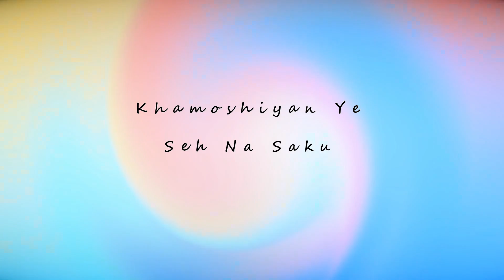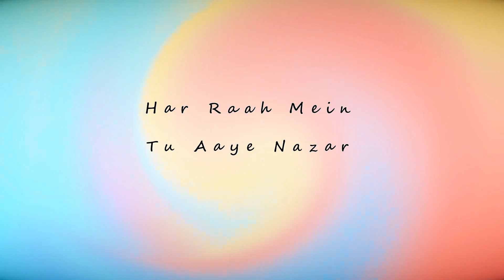Atif Aslam's Forgotten Gem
Doorie Lofi Cover
Artist : Atif Aslam
Album : Doorie